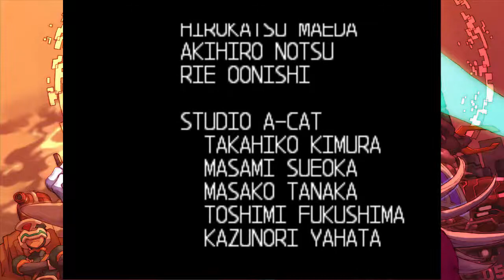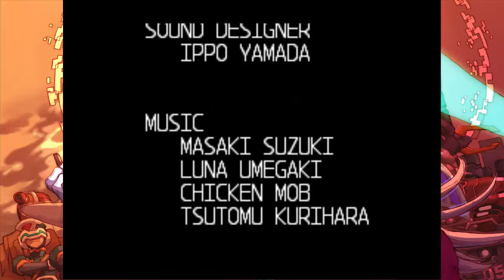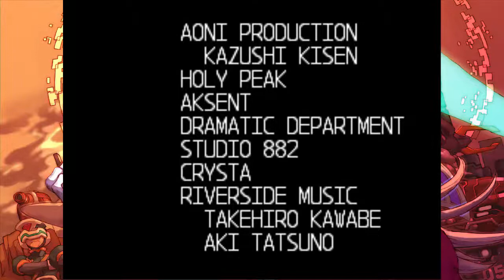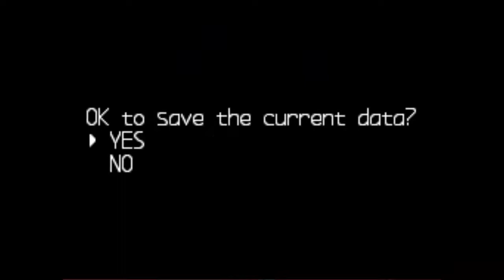Megaman Zero 2 - 18. Elpizo vs Zero